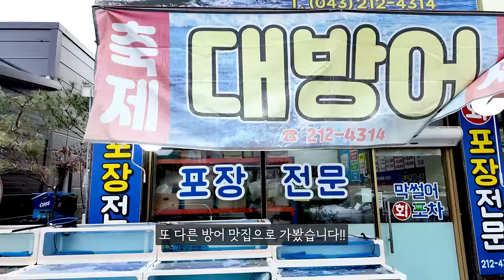겨울철 대방어 두툼한 리얼사운드 먹방 | 대방어회 쌈장 초밥 | YELLOW TAIL AMBERJACK Sashimi sushi Eating show MUKBANG ASMR